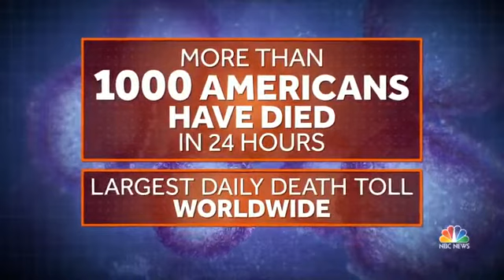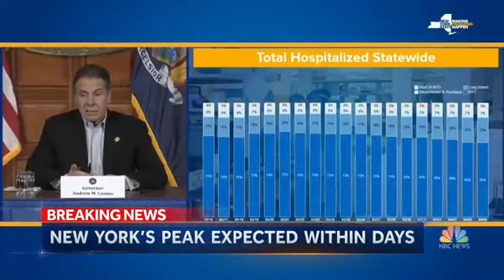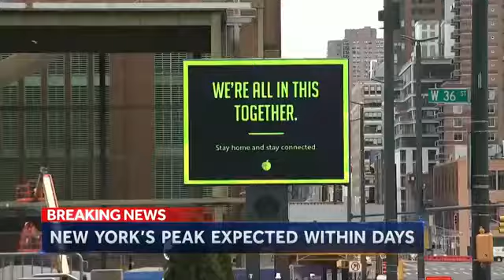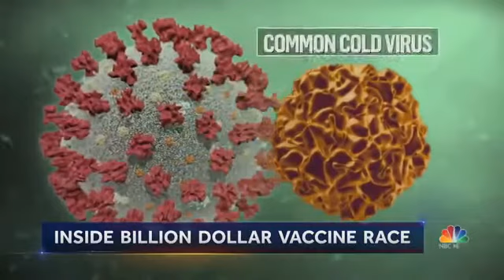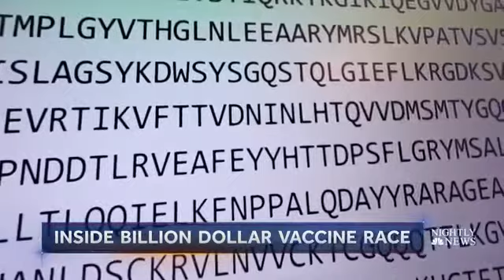Covid_19 Pandemic: RISING DEATH TOLL IN AMERICA ...The Aimee